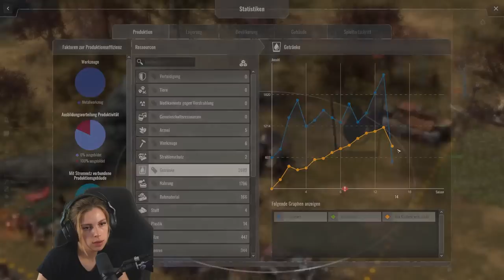Wir vermehren uns RAPIDE #05 | ENDZONE - A World Apart